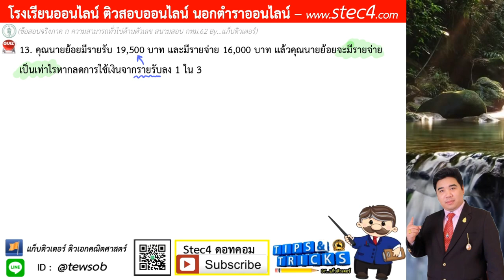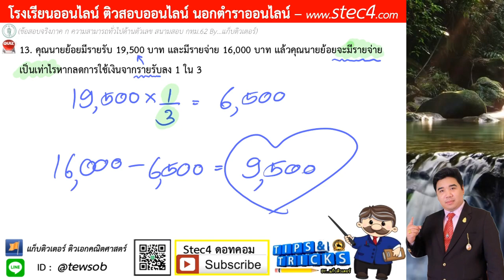{ข้อ 13} ภาค ก คณิตศาสตร์ สนามสอบ กทม.62 ((เฉลยละเอียด)) By...แก็บติวเตอร์